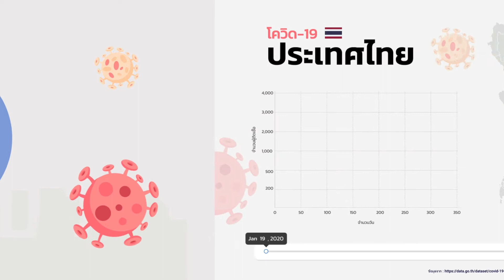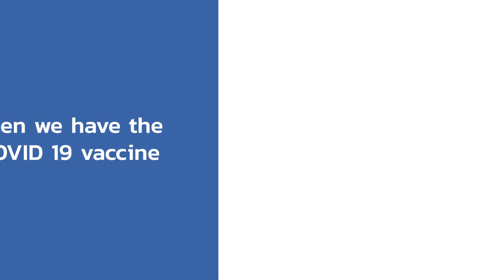Stronger together I English Version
In another perspective, it is just like we are playing a ‘whack a mole game’.

The mole is comparable to the COVID-19 outbreak, and we, the players, need to find the solutions to control the outbreak. If we hit the right hole, the mole will vanish and we can go on with our lives even the outbreak is still ongoing.

So, if we can manage the outbreak favorably, we will be able to conquer the outbreak again !

But what is the good management? Good management is everybody wearing a face mask- washing hands frequently - and social distancing.